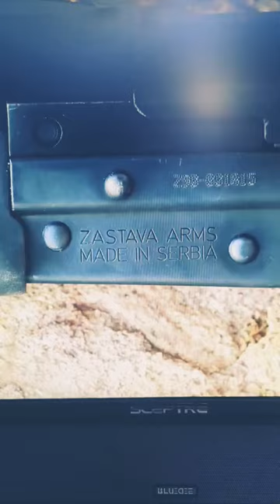balaclava man happy with the zastava zpap m92